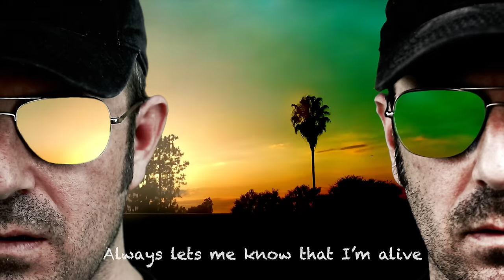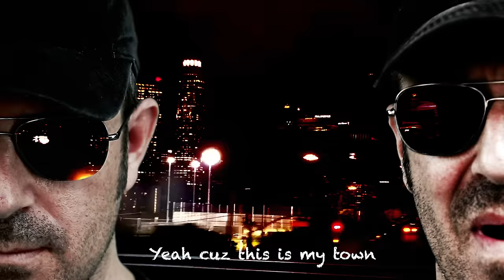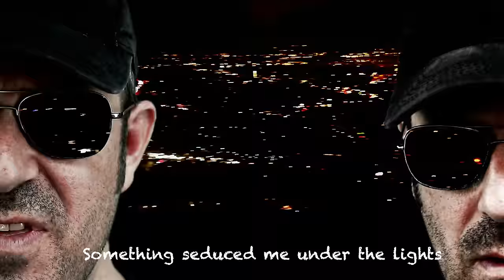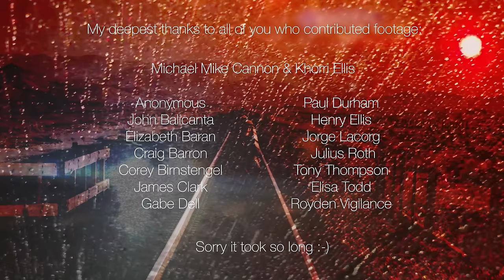MY TOWN by Andy Ellis [OFFICIAL MUSIC VIDEO]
Music video for the song 'My Town' from the album Sunshine at the Edge of the Earth
Listen on all streaming platforms:

Where is My Town? Everywhere? Nowhere? Inside? Outside? Where I am at the present moment? These were some of the ideas I was hoping to convey when I asked people to send me footage for the music video for the second single off my solo album Sunshine at the Edge of the Earth. Unfortunately the editing process proved so ambitious and complex that I hit a wall and abandoned it. Ironically, events during the pandemic sent me on a life altering journey, leaving LA and ultimately rebuilding my studio from scratch outside of Austin. Recently, I found these questions at the forefront of my thoughts again, sparking new life into the song and video for me. So I’m excited now on the five year anniversary of my album to finally release the music video for ‘My Town’! To celebrate I have also released the SatEotE instrumental mixes on all the streaming platforms. Thanks for listening!

MY TOWN

Step right up
Show us whatcha got
The only time is now
Why'd you come?
Is there some reason why you're here?
What makes you think that you belong?

Burn me up with a brand new sunrise
It always lets me know that I'm alive
Somewhere out there I'm worth a dime

Dust me off with a brand new surprise
Banged up, amazed somehow I survived
Only way I know that I've arrived

Yeah 'cuz this is my town
My town
This is my town
My Town
Yeah this is my town
My town
Yeah for a limited time

Sun lit up at the edge of the Earth
Didn't know it would drag me through the dirt
Sometimes you just don't care if you get hurt

Something seduced me under the lights
Now everyday's a war that I have to fight
It stole my soul much to my delight

Cuz this is my town…

It's hard to get around
But I love this town
Yeah, it's hard to get around

In this town
In my town
My town